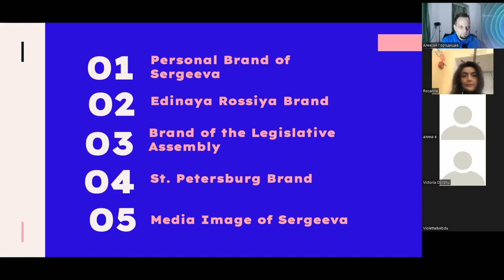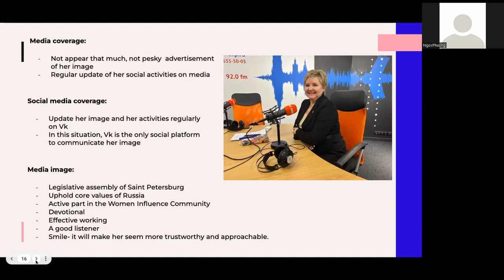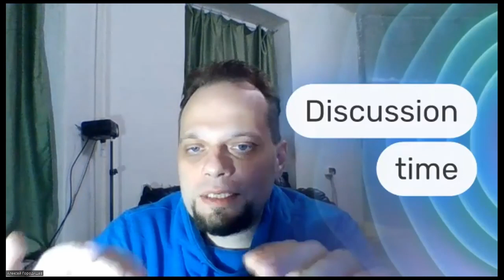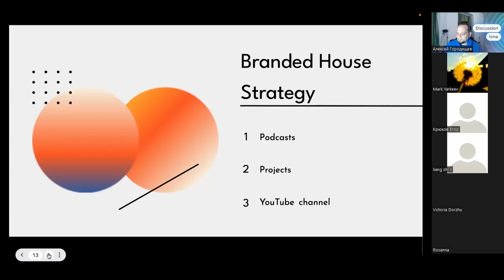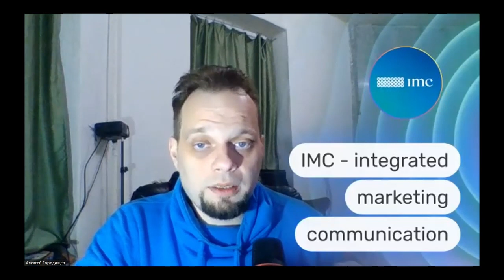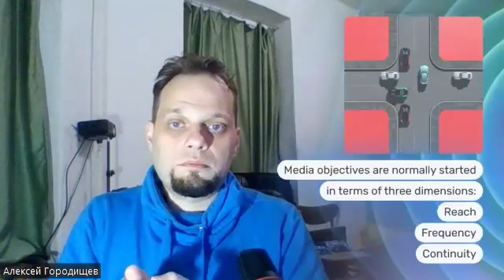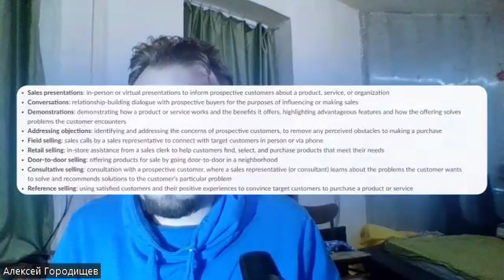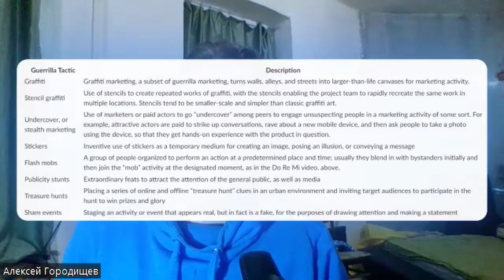STM 13. S1 Marketing Communication Methods and Strategies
The last session in a short course in strategic marketing. As already mentioned at the very beginning, strategy is impossible without tactics. This time, let's quickly go over the main tactical tools of the classic marketer 2022.